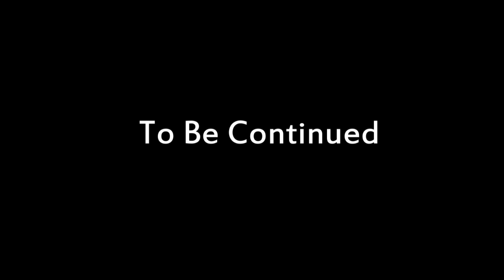દગાખોર બાપ ભાગ ૨ || Dagakhor Bap || Episode 2 || Gujarati short Film || family Drama